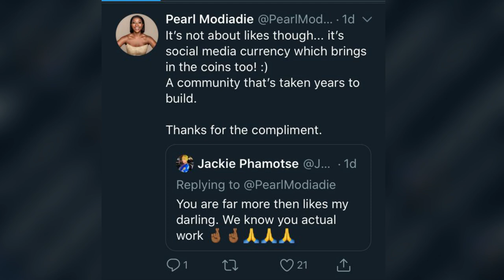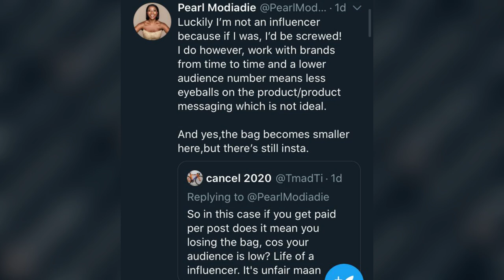Pearl Modiadie Still Hurt Over What She Lost